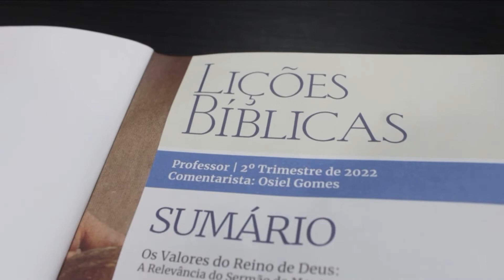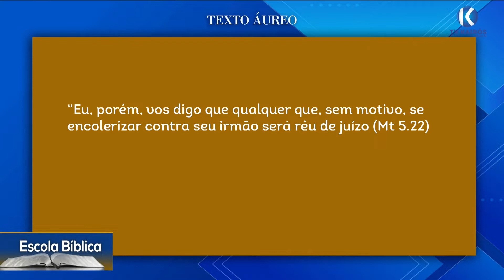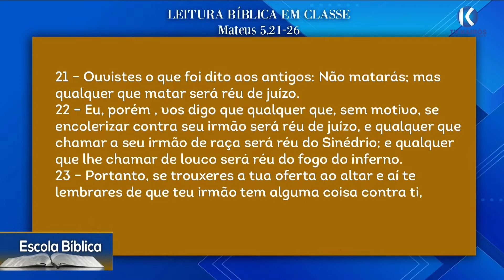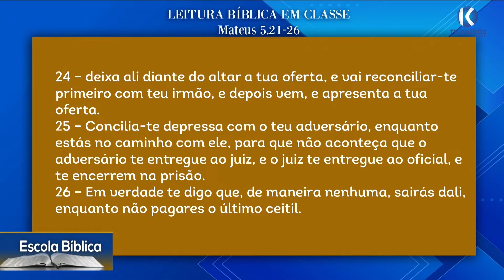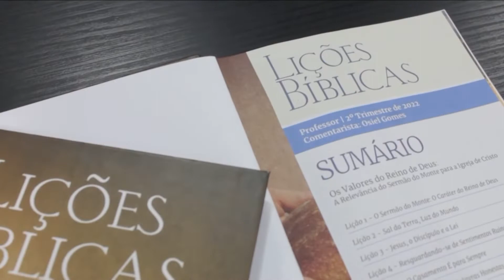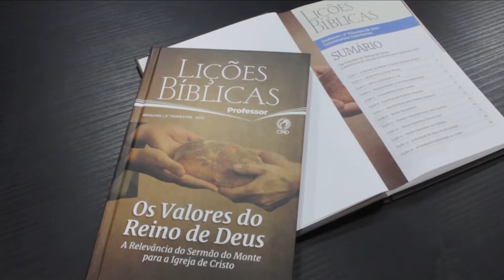ESCOLA BÍBLICA |23-04| LIÇÃO 4: RESGUARDANDO-SE DE SENTIMENTOS RUINS